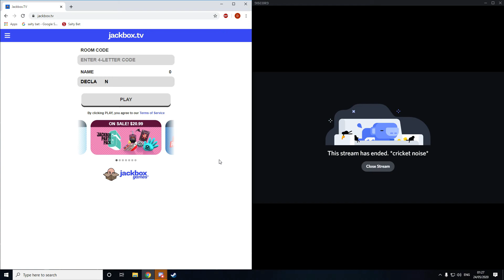vas is very rude